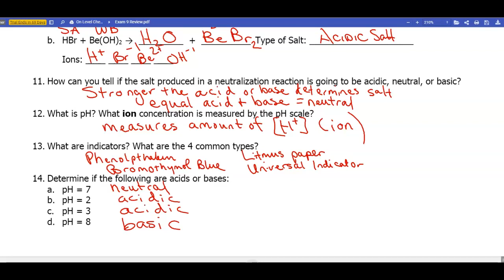Review Acids and Bases Part 2